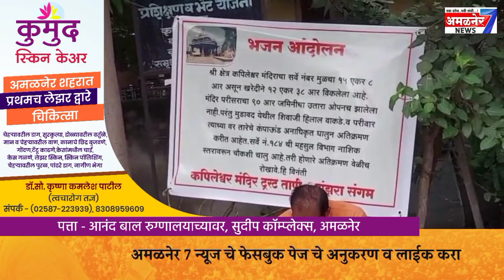अमळनेर-महामंडलेश्वरांचे तहसिल आवारात भजन आंदोलन, यांच्या मध्यस्थीने आंदोलन मागे,दहिवद सरपंच पायउतार